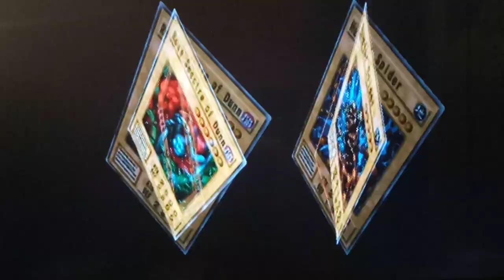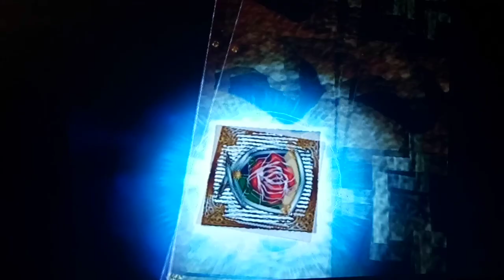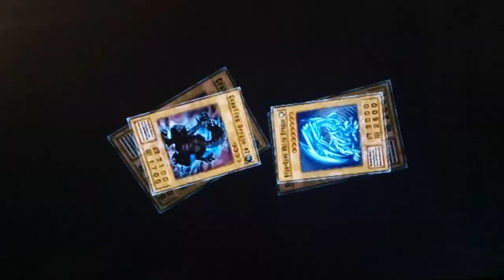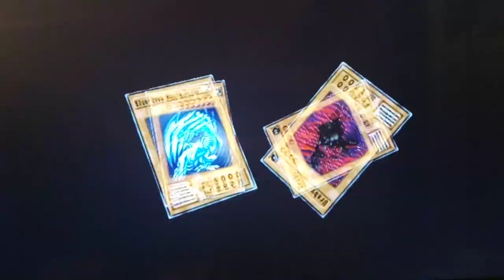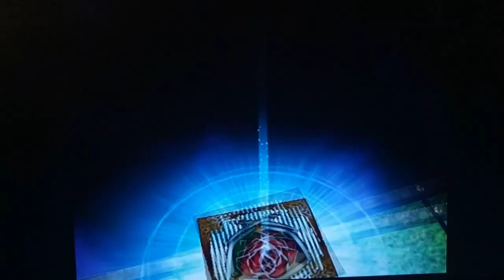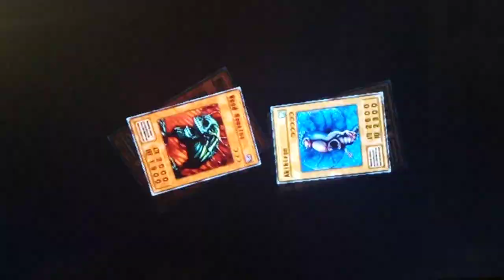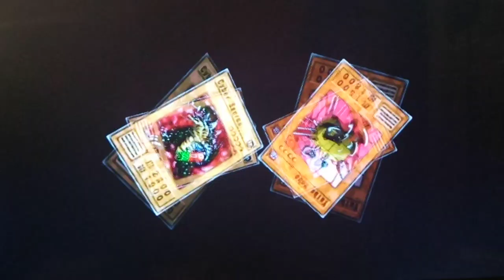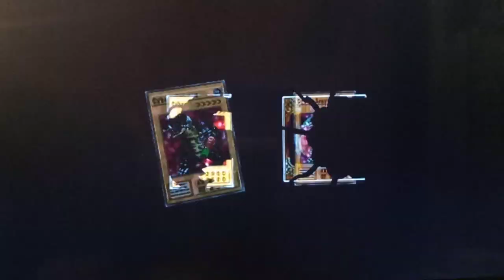Yu-Gi-Oh! Duelists Of The Roses Captain to Colonel Saga Part 22 - Blue-Eyes! White Lightning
Hey guys how's it goings? In today's episode, we begin with a duel vs. Weevil Underwood.  We get to try out some of our new monsters and get to see them attack, such as Zoa, a powerful signature fiend type monster.  After that, we face Rex Raptor in a duel and get to show off both Blue-Eyes White Dragon and the combo for Perfectly Ultimate Great Moth! Finally, we take on Bonz aka Necromancer in a duel to end the episode.

Hi guys.  To start, we finish our Duel last episode against Rex Raptor by running out all the turns.  This is sort of like getting an S Tec in Yugioh Forbidden Memories where you run the opponent out of cards in their Deck.  But, here in this game, if the Turn Count gets all the way down to 0 whoever's Life Points are higher is declared the winner. In the future, I'll probably be starting most recording sessions by running out all the turns in a Duel since it's a pretty good way to get Experience Points toward Ranking up our Deck Leaders.  Soon afterwards, we soft reset a few times, since it's time for another Reincarnation.  We actually end up getting another Thunder, Electric Snake, as well as Dragon Zombie, who is pretty good.  In between episodes, I double checked the Ranking of all the opponents and it looks like Achieving Colonel Rank unlocks BOTH Darkness Ruler and Necromancer aka Bonz which is Awesome.  Also, at Colonel Rank she gets her first ability, Boost for Same Type Friendlies, meaning all of our fellow Aqua Monsters in the default 8 Square Summoning Zone will be Powered Up if they stay close to us!   Later on, we duel Panik again in order to try to get some good cards.